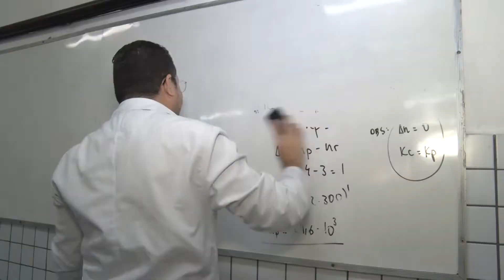COMO SE PREPARAR EMOCIONALMENTE PARA O ENEM